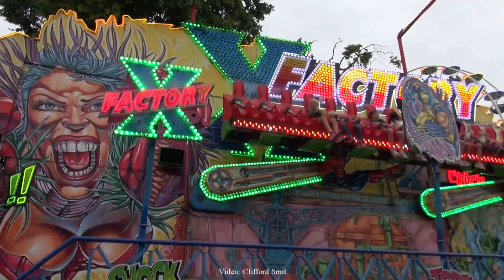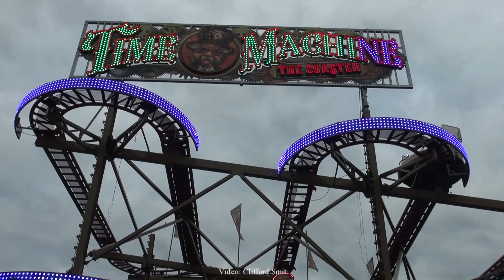Kermis Laren 2023